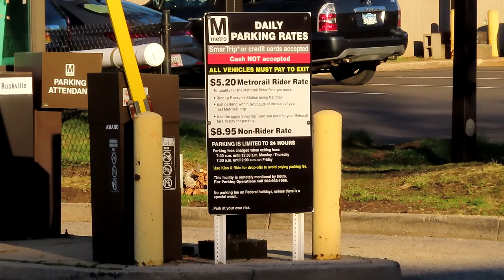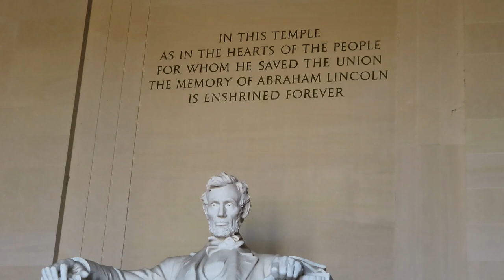Cherry Blossoms ou Festival Cerejeira em Washington DC, Tidal Basin